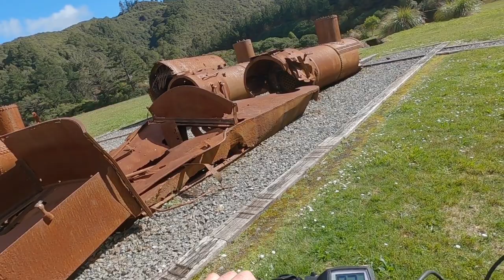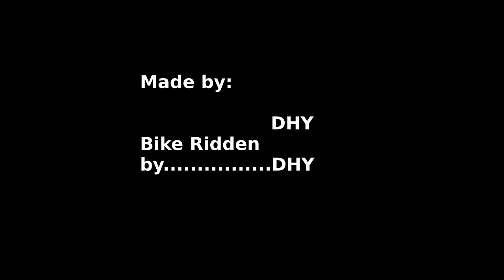Rimutaka Rail Trail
Bike and Walking trail along the old Rimutaka Rail Line.
Near Wellington, New Zealand